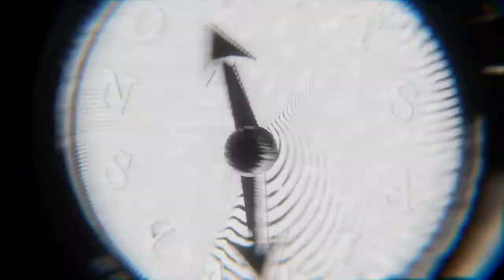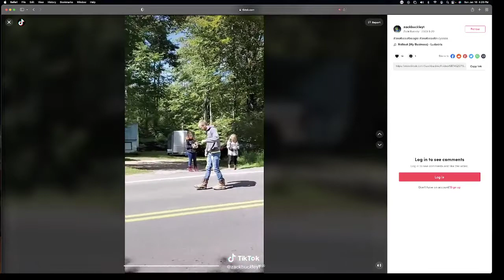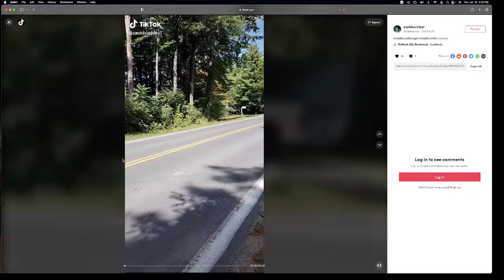It's Always Now EP 38 Scrooge & Buckley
Kickin it with scrooge Mcduck & Buckley